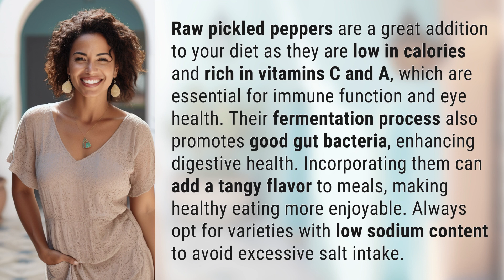What is the nutritional impact of adding raw pickled peppers to your diet?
The Nutritional Benefits of Raw Pickled Peppers 👉 Pickled Peppers Nutrition 👉 Discover how adding raw pickled peppers to your diet can boost your immune system, support eye health, and improve digestion. Learn about the low-calorie and high-vitamin content of pickled peppers and how to choose varieties with low sodium for optimal health benefits.

Laura S. Harris (2024, May 13.) What is the nutritional impact of adding raw pickled peppers to your diet?
    🌐 AskAbout.video